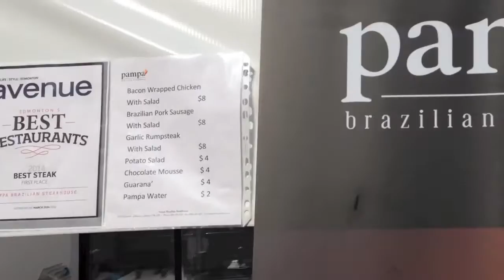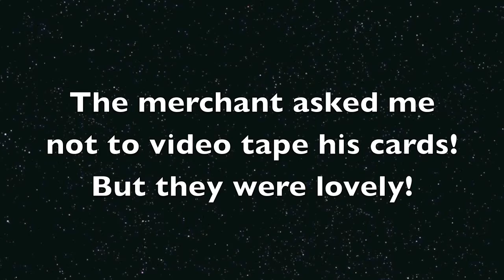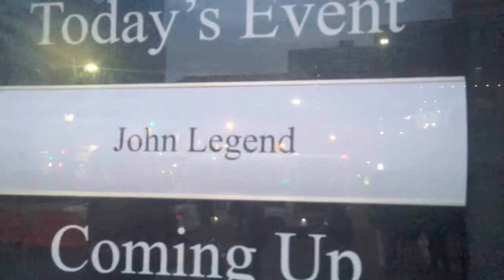Vlog Xtra - Concert Girl! So much fun!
This week I wanted to put up another vlog as my sister and I went to 2 concerts back to back and one was a surprise for Richard!!